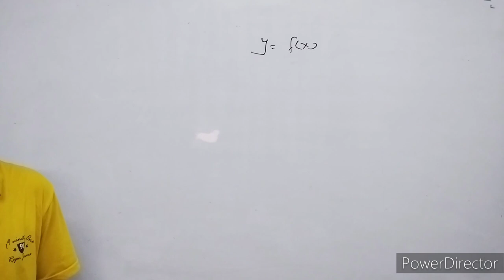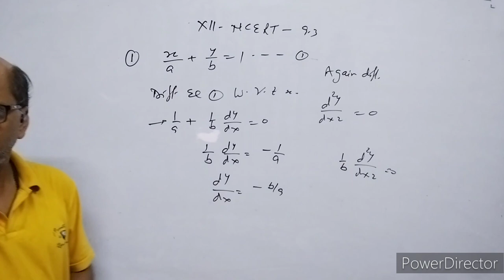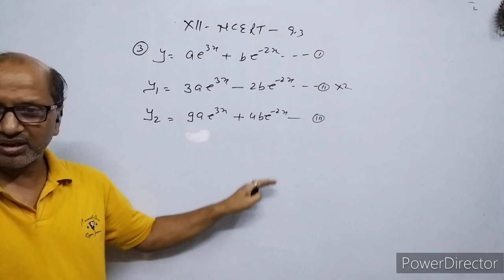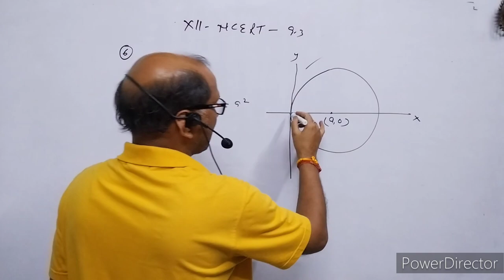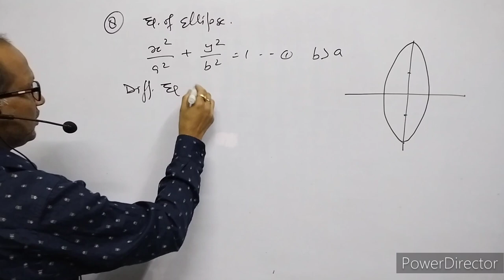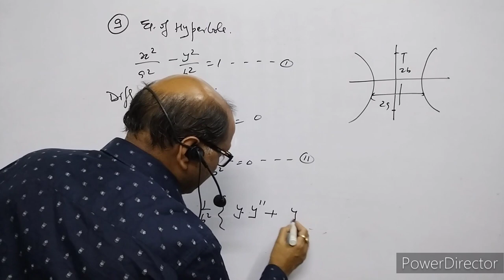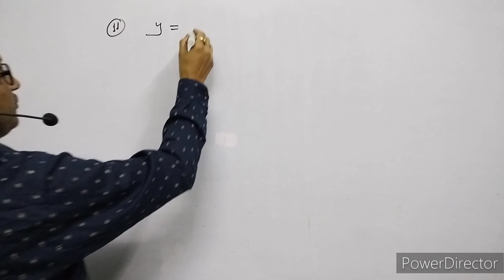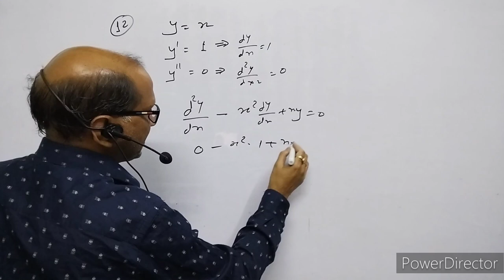XII- Maths,( 3 ), Differential Equation NCERT EX. 9.3, By Atma Academy, By- A. Prakash.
In this video I have discussed about the Differential Equation., II have explained the formation of  differential equation. I have given solution of NCERT CLASS XII MATHS EX. 9.3.